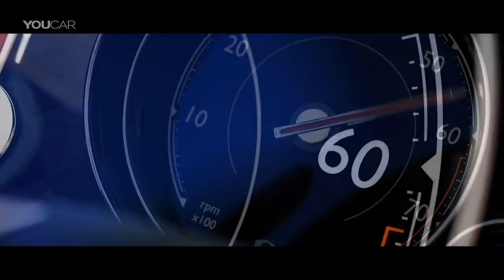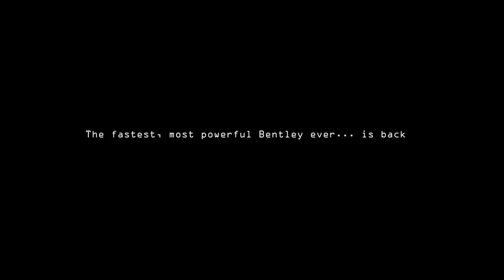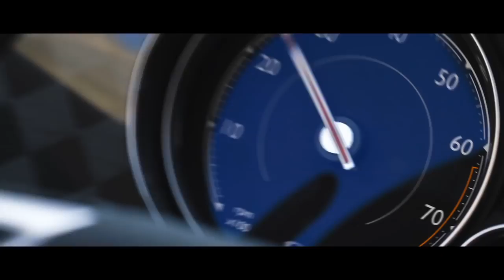Bentley Continental Supersports 2017 Ultimate Performance and Luxury